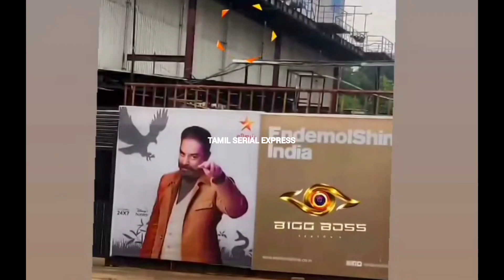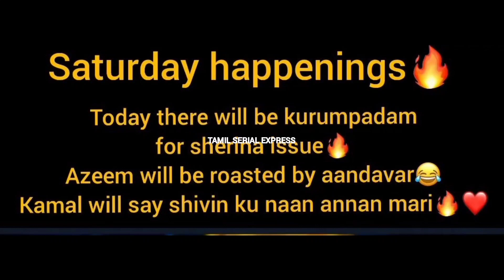ஒரே நாளில் 3 SHOOT😱 செம SPECIAL-ஆ வருது😍🔥🔥